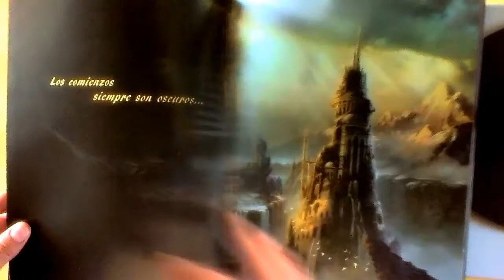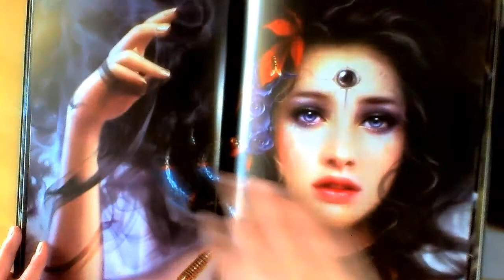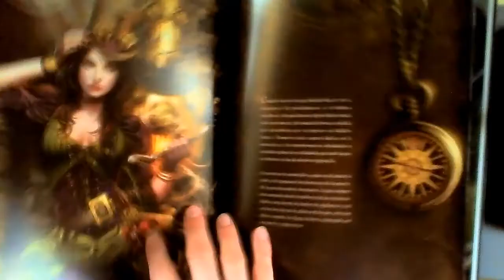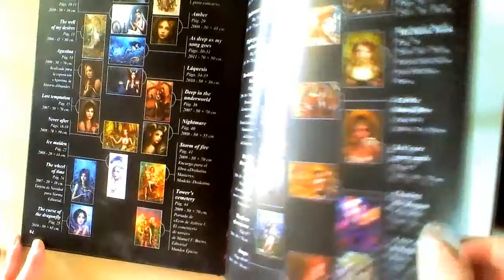Cris Ortega Nocturna Artbook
2011 Artbook